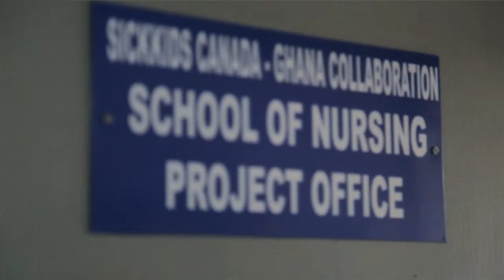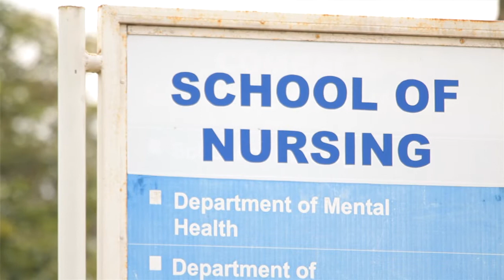All the Children Will Be Smiling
United Nations Millennium Development Goal #4 - Reduce Child Mortality.

The Ghana SickKids Paediatric Nursing Training Program - supported by CIDA and generous donors - will train 50 nurses a year in specialized child care, helping Ghana reach its goal of 1,500 nurses by 2025. All the children will be smiling.

Join the conversation at SickKidsGlobal.ca. We Are Global.